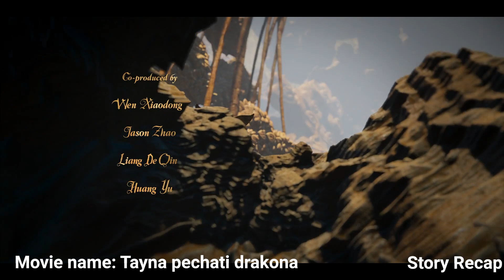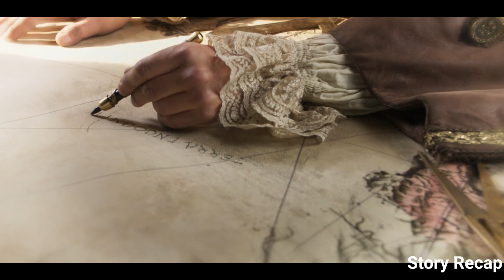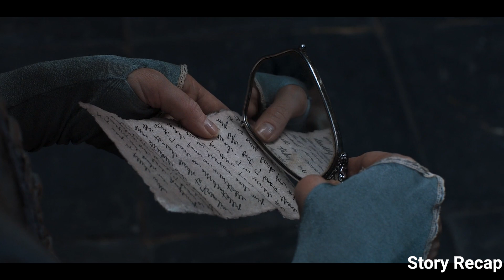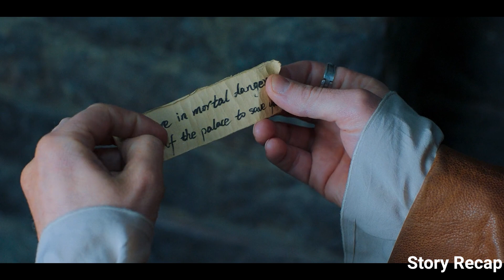The greatest magician in history is imprisoned, but he escapes with the help of a genie